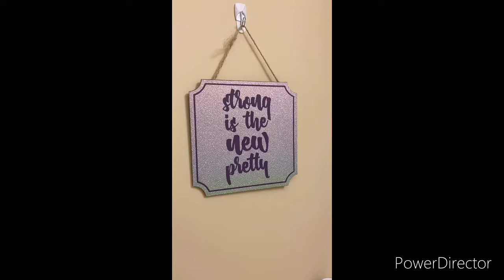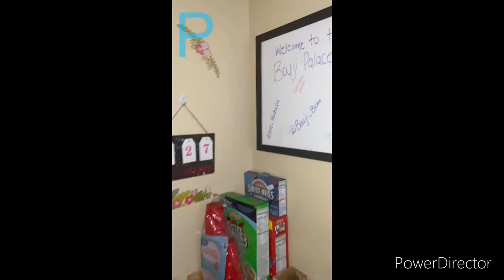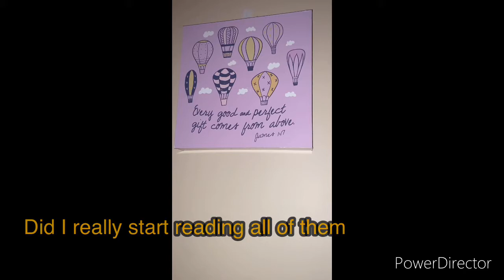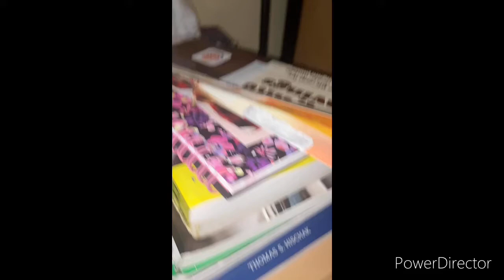Room tour :Clarion University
Hello , my name is Airie! More videos coming soon ! Come join the Money team family !!! More pranks , hauls, mukbangs, and more on my channel!!!

Lashes, lipgloss, hair, etc anything I’ll do it !!